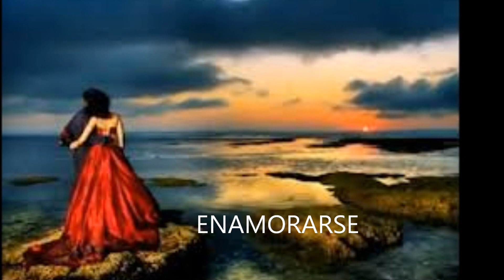Enamorarse, Ana Reverte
Espero que os guste este vídeo que he realizado con esta bellísima canción de Ana Reverte. Se la dedico a las personas que se enamoran cada día de sus parejas y de la vida.

Enamorarse es compartir un corazón que va a estallarme,
enamorarse es rozar la mirada y sentir que despierta un gigante.
Enamorarse es tener la ilusión cada día de conquistarte,
es soñar un futuro y que sea lo más importante,
eso es, ENAMORARSE...